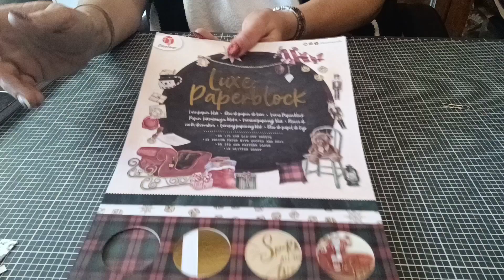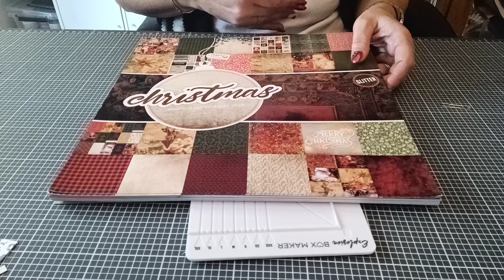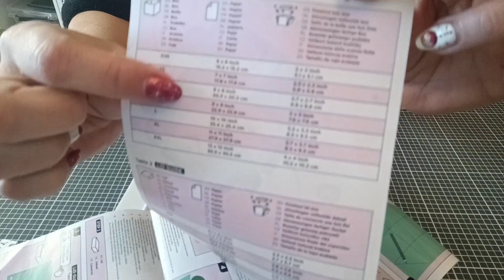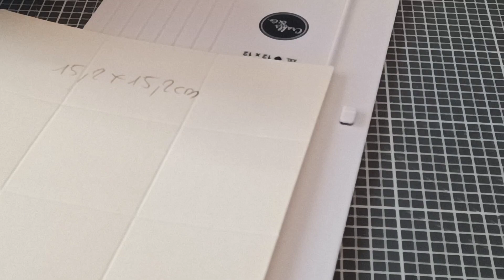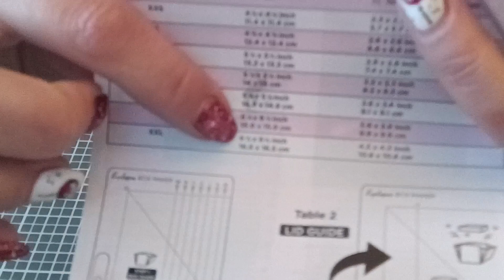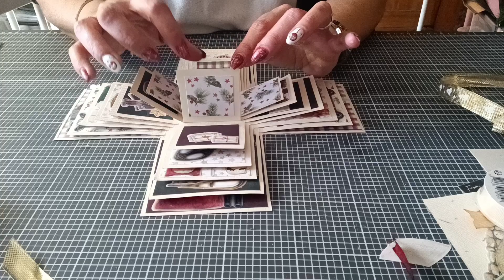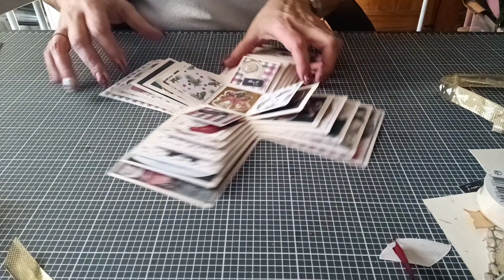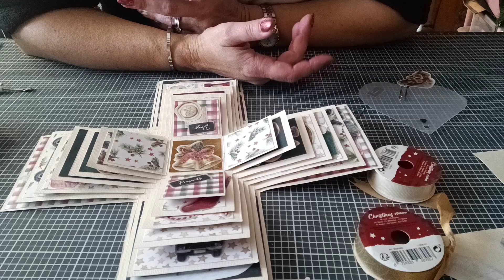On fait une boîte à explosion de Noël avec action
J'espère que cette vidéo vous plaira 😉 Pleins de gros bisous à très vite 😘😘 vous pouvez me soutenir juste en regardant des publicités 😁 Mail lien de mes boutiques préférées scrapbooking 😁 lien de la boutique scrapcolors boutique les doigts de fées lien de la boutique Liberté créative code promo de 5% avec Joelle31 Instagram libertecreative lien de la chaîne